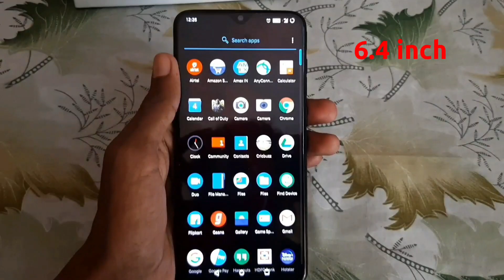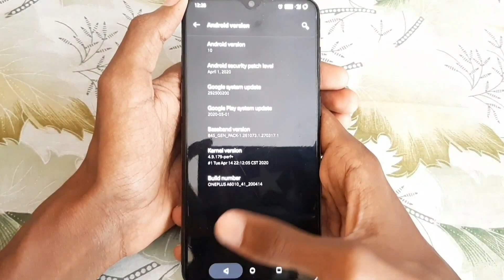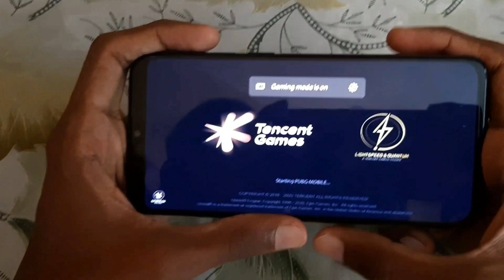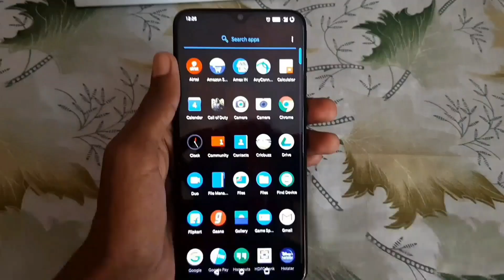Second hand ல OnePlus6T வாங்கலாமா ?? OnePlus6T Review | Think Media Tamil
You Can Buy one plus 6t online or offline

Check carefully if you are going to buy a second hand One Plus 6T

Ask the seller for bill

Do not buy without a bill

One Plus 6 , One Plus 7 and other One Plus Review video link will be updated after uploading the videos soooon..